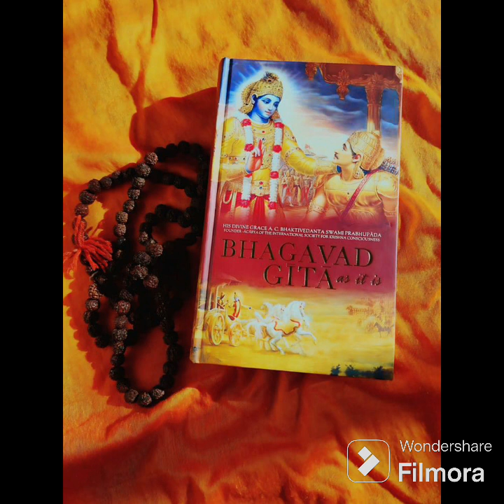Bhagavad Gita chapter 2 shaloka 27(In Hindi)भगवद्गीता 2.27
Hare krishna
Bhagavad Geeta , को आसानी से समझा जा सके. इसलिए यह चैनल , बनाया गया है ताकि आप , अच्छे तरीके से भागवतगीता को समझ सके।

bhagavad gita essay
learn bhagavad gita in sanskrit
learn bhagavad gita online
lord krishna